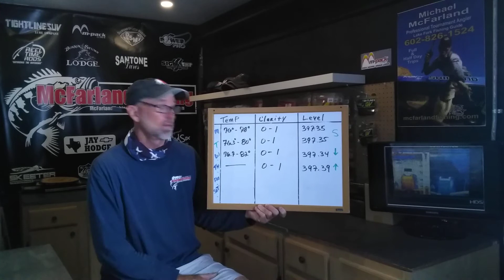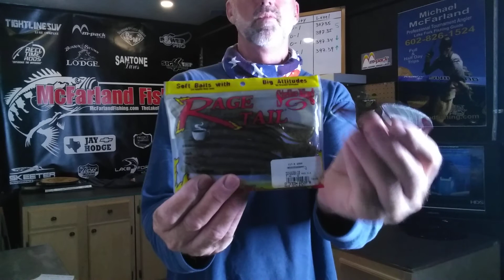MCFARLANDS LAKE FORK PUBLIC RUNDOWN 06-02-2022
A Lake Fork Fishing Report from Mike McFarland, The Lake Fork Guide. In this Lake Fork Fishing Report, I give you Lake Fork's current water conditions: Lake Fork Lake Levels, Lake Fork Water Temperatures, Lake Fork Water Clarity and what is Seasonal Pattern, what pattern I believe fish are currently on at Lake Fork. Also I will give you what lures and techniques I believe will be the most effective for fishing Lake Fork.

If you need more help fishing Lake Fork, you can always book a fishing trip with me at my next open date. It is best to text or call me Mike McFarland.